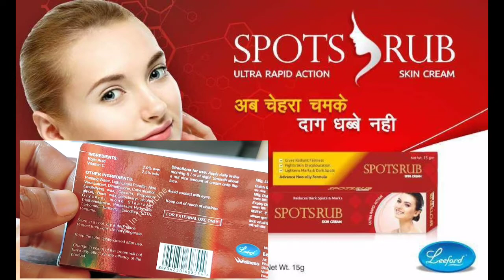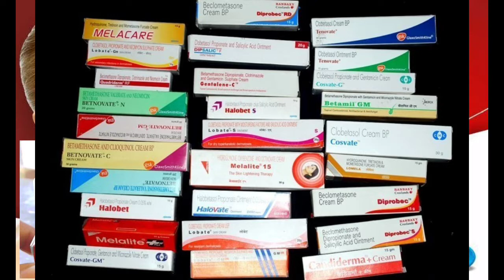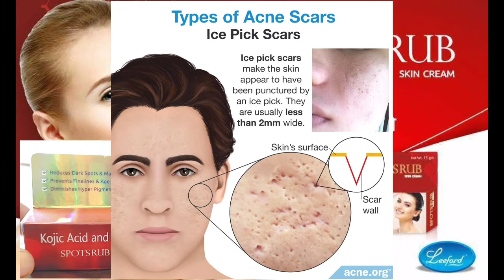Kojic acid and vitamin c Spotsrub Cream Uses, Pigmentation Dark spots त्वचा क्रीम, Pharma Medicine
Welcome to MyYoutube Channel: - Shortcut video
📌This Channel Short Videos Only Enjoyment And Fun memories. Ai Since Tecnology type Videos Upload
📌This Channel Long video is only Human Medicine Purpose And Skin care, Fungal infection and Many Types Problem Purpose video Uploaded in this Channel And I Request You this Channel Upload Medicine Video Upload Don't Use Your Doctor Prescription ok Thanks You 🙏🙏
DO NOT own the video materials and

further credit or clip delete:
1. This video has no negative impact on the original works
2. This video is also for Entertainment type only
3. It is not transformative in nature.
4.I only used bits and pieces of videos to get the point across where necessary.
5. Some images are also used just for giving the clearance about the topic to the viewers.
such as criticism, comment, news reporting, teaching, scholarship, and research. Non-profit educational or personal use tips the balance in favour of fair use Kojic acid and vitamin c Spotsrub Cream Uses, Pigmentation Dark spots त्वचा को गोरा करने का सबसे अच्छा क्रीम, Pharma Medicine

Spotsrub cream use,
Spotsrub Cream price,
Kojic acid cream,
Spotsrub cream ingredients,
Novilite Cream,
Spot Rub Cream review,
Spot Rub Cream side effects,
Marks Rub ultra cream uses in Hindi,
Spotsrub cream use in Hindi,
Spots Rub Ultra cream,
Kojic Acid and Vitamin C Cream spotsrub Cream uses in hindi,

Cosvate GM Cream,
Cosvate G Cream for pimples,
Cosvate price,
Cosvate Clobetasol Cream ip,
Cosvate C Cream,
Cosvate Sor Cream,
Clobetasol Cream ip Cosvate uses,